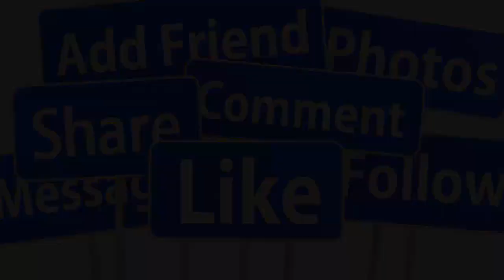😆X,ÓT XA CUỘC SỐNG PHÙNG NGỌC HUY VÀ CON GÁI LAVIE GÀ TRỐNG NUÔI CON Ở MỸ